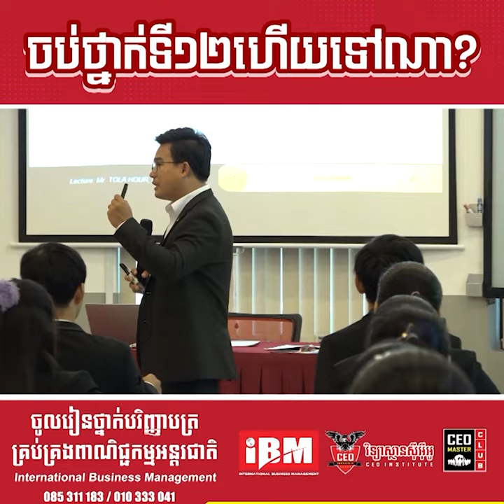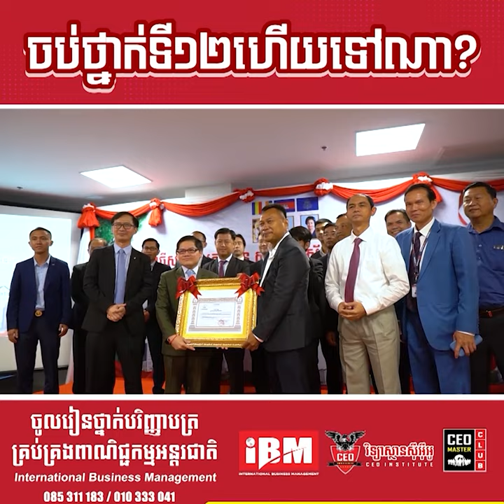អេតមីន ភ័យណាស់ ពេលគេមកសម្ភាស 😂😁👇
ចង់ក្លាយជាម្ចាស់អាជីវកម្មជោគជ័យ ជួយបង្កើតការងារបានច្រើន និងចូលរួមចំណែកកសាងសេដ្ឋកិច្ចជាតិបានឆាប់រហ័ស សូមចុះឈ្មោះចូលរៀនថ្នាក់បរិញ្ញាបត្រគ្រប់គ្រងពាណិជ្ជកម្មអន្តរជាតិនៅ CEO Institute វិទ្យាស្ថាន ស៊ីអ៊ីអូ។
🎯សិក្សានៅវិទ្យាស្ថានស៊ីអ៊ីអូនិស្សិតទទួលបានអត្ថប្រយោជន៍ដូចជា ៖
1. បង្វឹកឱ្យក្លាយជាបុគ្គលិកពូកែ អ្នកដឹកនាំពូកែ អ្នករកស៊ីពូកែ និង ជាអ្នកមានសម្រាប់អនាគត
2. ជំនាញបំផ្លាស់បំប្រែជីវិត
3. ជំនាញភាសាចិន រយៈពេល 4ឆ្នាំ
4. ជំនាញភាសាអង់គ្លេស រយៈពេល 4ឆ្នាំ
5. ជំនាញកុំព្យូទ័រ
6. ជំនាញប្រាស្រ័យទាក់ទងនិងនិយាយជាសាធារណៈ
7. ជំនាញគ្រប់គ្រងពាណិជ្ជកម្មអន្តរជាតិ
8. រៀនទ្រឹស្តី 20% រៀនអនុវត្ត 80%
9.ធានាការងារធ្វើបន្ទាប់ពីចប់ការសិក្សា ប្រាក់ខែយ៉ាងតិច $350 ឡើងទៅ
10. ប្រកួតប្រជែងផែនការអាជីវកម្មដើម្បីទទួលការវិនិយោគពី CEO Master Club Investment Plc
1-ក្លាយជាអ្នកវិភាគការវិនិយោគទាំងវ័យក្មេង
4- ចប់ថ្នាក់ទី១២ ត្រូវរៀនជំនាញអ្វី?
✍️ ព័ត៌មានបន្ថែម
សូមអរគុណ